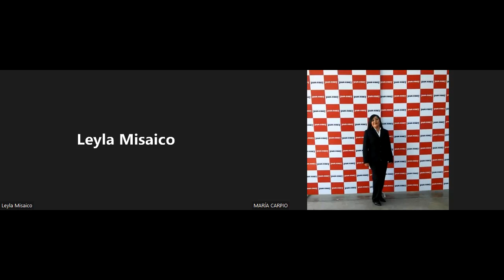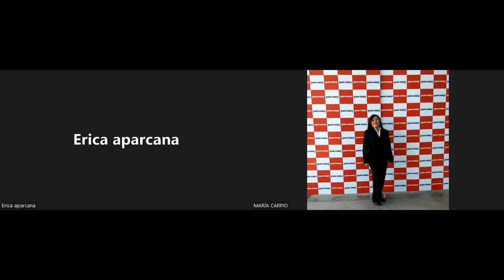SALUD VI 7